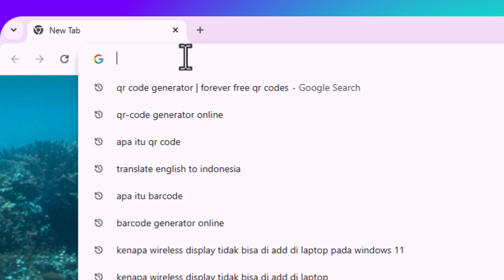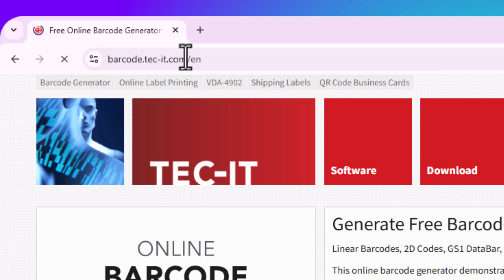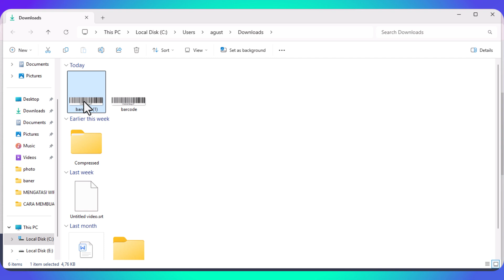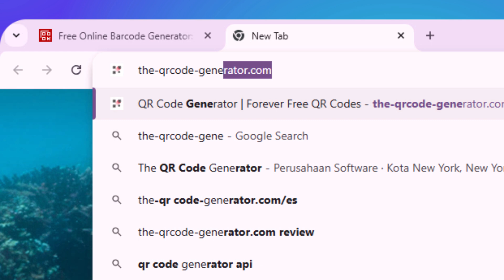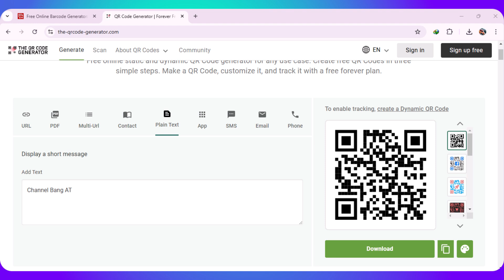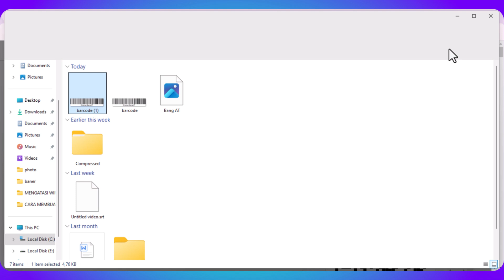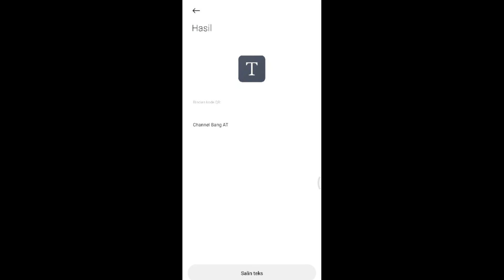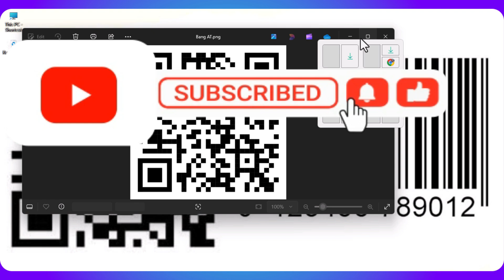Cara Membuat Barcode Dan Qrcode Dengan Mudah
Selamat Datang di Channel Bang AT 💕
Pada Video kali ini Bang AT akan memberi sedikit informasi bagaimana Cara Membuat Barcode Dan Qrcode Dengan Mudah

Saya sarankan teman - teman semuanya untuk menonton sampai selesai video ini ya
agar teman - teman tidak gagal paham. 😎✌️
TerimaKasih Salam  👌🤗

Apa itu Barcode...?⬇️

Barcode adalah kode batang yang terdiri dari garis-garis horizontal, spasi, dan kombinasi huruf dan angka. Barcode berfungsi untuk menyimpan data spesifik, seperti kode barang, harga, tanggal kedaluwarsa, dan tempat penyimpanan. Barcode dapat dibaca oleh mesin scanner
Barcode memiliki banyak fungsi, di antaranya: Memudahkan proses pembayaran di toko, Mempermudah proses inventaris, Mempermudah proses pengiriman, Mengurangi kemungkinan kesalahan dalam pencatatan dan pengambilan keputusan bisnis.

Apa itu QR Code. ?⬇️

QR Code atau Quick Response Code adalah kode matriks dua dimensi yang dapat menyimpan data dalam berbagai format, seperti teks, angka, foto, video, dan lainnya. QR Code merupakan pengembangan dari barcode yang diperkenalkan oleh perusahaan Jepang Denso-Wave pada tahun 1994.

QR Code memiliki beberapa keunggulan, di antaranya:
Dapat menyimpan lebih banyak data dibandingkan barcode
Dapat menyimpan informasi secara horizontal dan vertikal
Memiliki tingkat keamanan yang lebih baik
Dapat meminimalisir tingkat kesalahan data